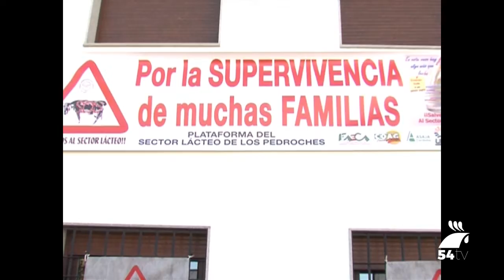Preocupación por el desplome del precio del litro de leche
Según el último observatorio de la Junta de Andalucía, el precio del litro de leche continúa desplomándose. A esto se le suma que el consumo también ha bajado según el Ministerio de Agricultura.